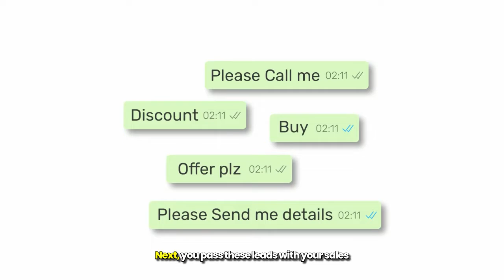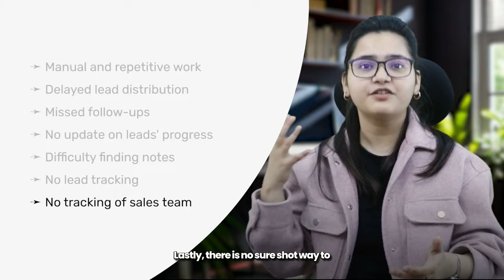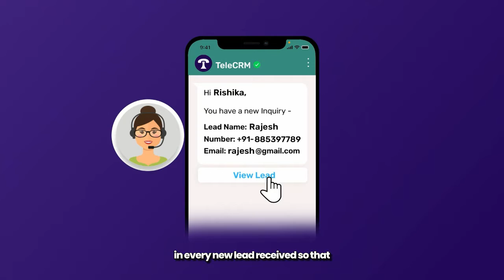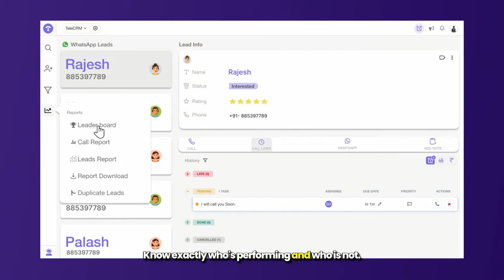THIS is Why You Need WhatsApp CRM | WhatsApp Business API | WhatsApp Cloud API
In this video, you’ll learn how to use  WhatsApp CRM to transform WhatsApp into a powerful sales engine. From lead capture to follow-ups and team reporting, everything is managed in one place.

✅ How to use **WhatsApp CRM** for lead capture & distribution
✅ Manage all **WhatsApp leads** in one dashboard with filters
✅ Make calls & manage follow-ups with **WhatsApp API integration**
✅ Track your team’s chats & performance using CRM reports

### ⏱️ Timestamps

(00:00:00 - 00:00:11) Introduction to WhatsApp CRM

(00:00:12 - 00:01:00) Using WhatsApp for Business

(00:01:01 - 00:01:56) Lead Management in WA

(00:01:57 - 00:02:27) What is WhatsApp CRM

(00:02:28 - 00:03:02) WhatsApp CRM's Impact on your business

(00:03:03 - 00:04:00) Conclusion